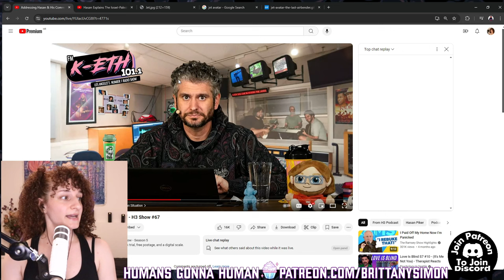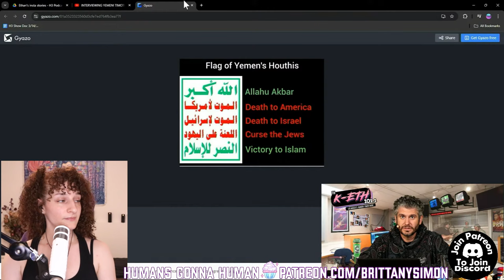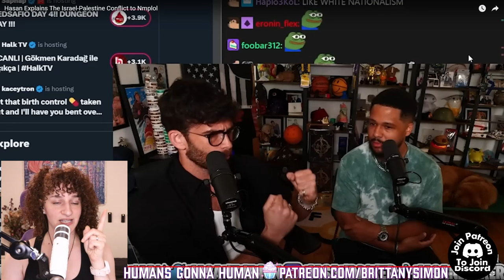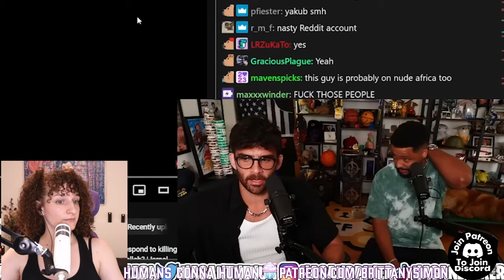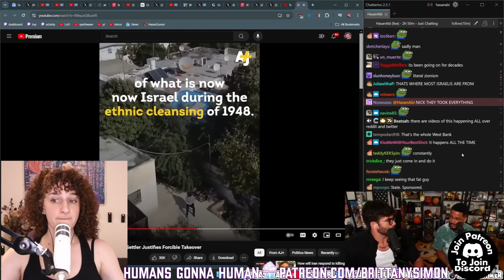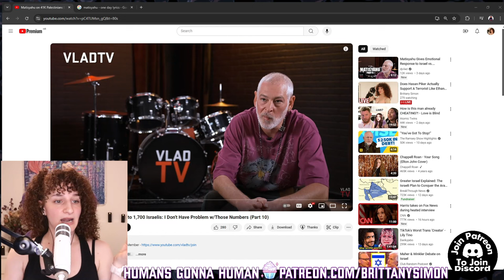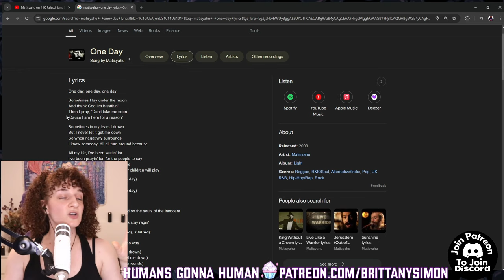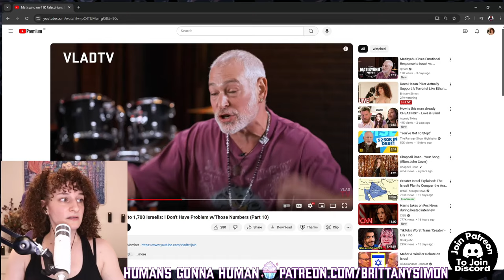Does Hasan Piker Actually Support A Terrorist Like Ethan Klein Said?